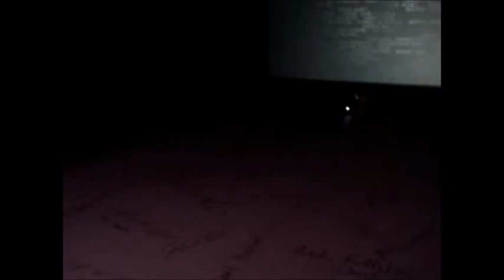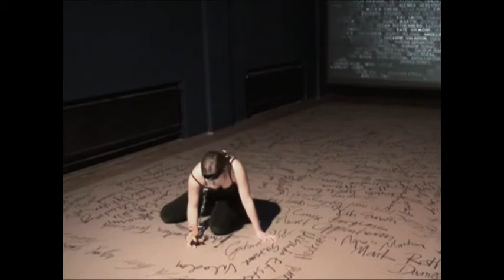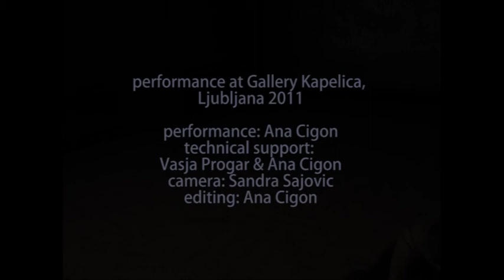Ana Cigon - Drage dame, hvala / Dear ladies, Thank you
Inter-media performance presented in Kapelica Gallery 2011
Idea and performance: Ana Čigon
Technical support: Vasja Progar

In the performance I speak out and write down the names and surnames of 126 female artists which I have learned by heart by a predefined order. The number of the names is the same as the number of male artists I came up with by "searching" in my memory for artists names I new by heart, prior to learning new female names. Only 20% of the artists I came up with were female. I decided to "balance" the knowledge of names, by learning as much names of women artists to balance it with male ones.

In the performance I present this act of learning an balancing, by speaking and writing down the learned names of women artists. I write them in the spaces between names of male artists that are, at the begining of the performance, already written on the floor (this are the names of 126 male artists that I came up with by "searching" my memory). At the end I bow with my body turned towards the written names and in this way say thank you to all the artists (female and male).